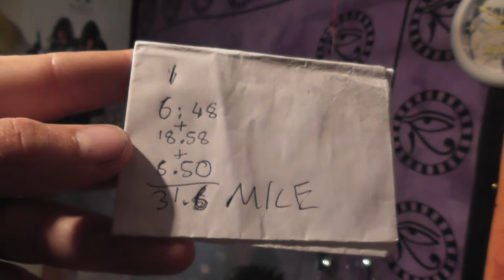I DID ON GREGOR BIKE 31.6 MILE YTPAGANCHALLENGE 332 DAY 1.020 FALL - LOG - MAS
I DID ON GREGOR BIKE 31.6 MILE